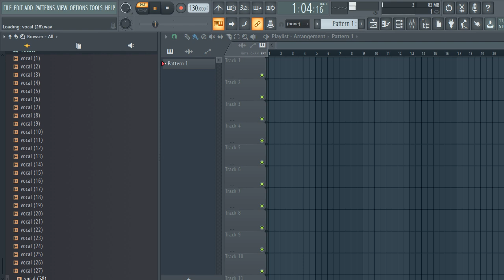[FREE DOWNLOAD] SAMPLE PACK / DRUM KIT (Vocal pack) - trap samples